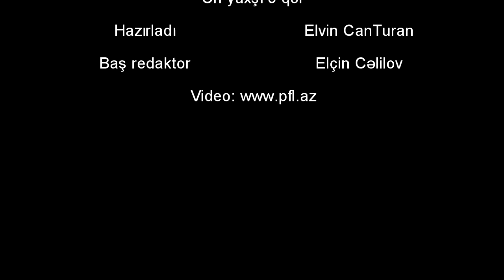FutbolPress TV: 5-ci tur - Ən yaxşı 5 qol - TPL (2013/2014)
Montaj: Elçin Cəlilov
Musiqi: Dj BakuBoy - Azerbaijan (part 2)
azərbaycan premyer liqası gözəl qollar ən yaxşı qollar